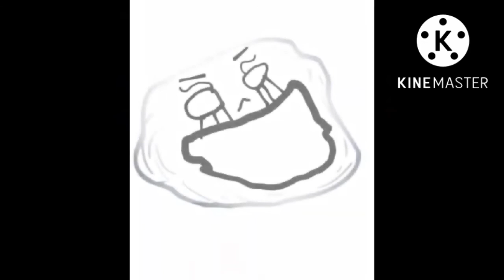Радостные лица - Гига расширенная версия (2 вариант)